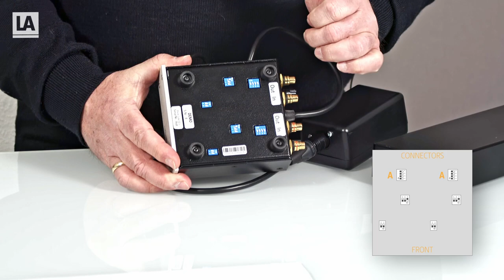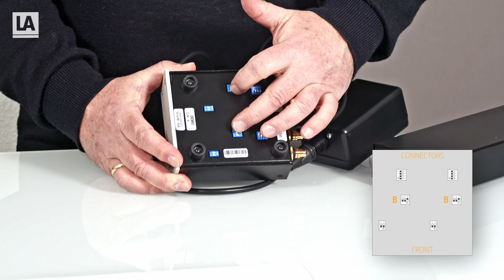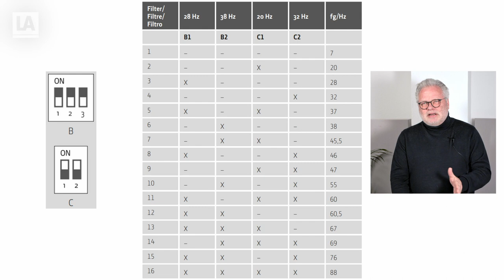Black Cube II/Black Cube SE II - Schnellstart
Black Cube II und Black Cube SE II sind die meistverkauften Phonoverstärker von Lehmannaudio. In diesem Video wird gezeigt, wie unkompliziert die Einstellungen sein können.